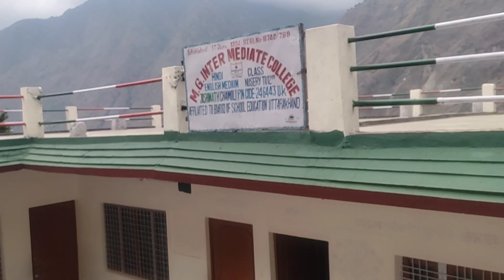Today we are going to see dance program in MG School || sonu pahadi || phadi_ranaji